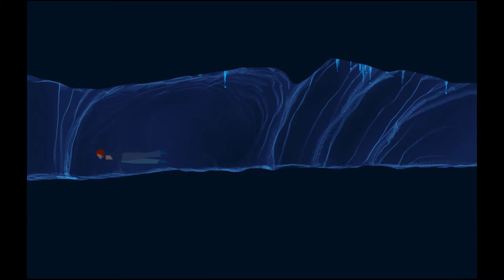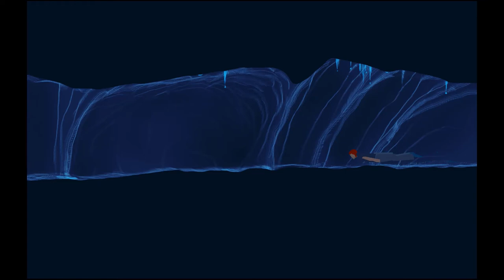Another World/Out of this World Part 3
In this episode, we continue through the city after taking out a guy with the hanging glass ball. We take a dive to deactivate the power and run from the guards, before being rescued by out friend who pulls us up through a vent.

Intro song written, performed and recorded by Ross Snook